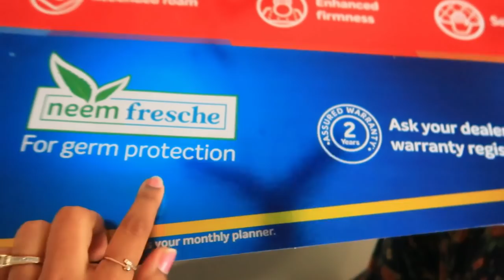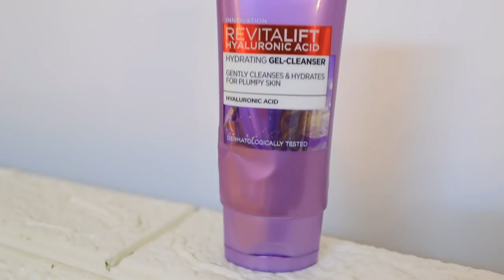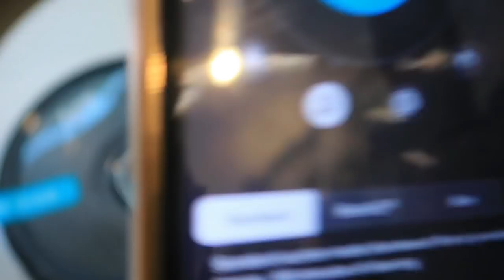Shadi ki taiyari shuru ! Hindi Vlog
Purchase Links

HA Range

HA Serum

The L'Oréal Revitalift 1.5% Hyaluronic Acid Serum has been my go-to product for skin hydration ever since I have started using it. The high concentration of hyaluronic acid in the serum delivers all benefits of hyaluronic acid to my skin without making it feel heavy or sticky. Then the Hyaluronic acid gel cream launched and my skin became more hydrated, plump & radiant than ever. I also like using the Hyaluronic Acid Sheet Mask to give an instant boost of Hydration to my skin. Now they have launched the Hyaluronic Acid Gel Cleanser and my routine feels complete. Hyaluronic acid is a dermatologists’ favourite ingredient for hydrating the skin, and the right concentration of HA in the hyaluronic acid cream, serum and the mask and cleanser make the products work really well for the skin. These products are suitable and safe for all skin types, you can add these products to your daily skincare regime. To get radiant, glowing skin that feels hydrated and plump, use the HA Cleanser, HA Serum and Cream trio twice daily using the Moisture Sandwich technique and use the Sheet Mask 2-3 times a week.

Buying Links :

Snapchat :- Ruchi M ( Id - ruchi28c)
1. Camera I used :- Canon G7x M-2/ Canon M6 M2 / Iphone 11
2. Editing software :- Imovie / Filmora / sometimes i use FCP as well
3.Lights i use . **Watch this video ***
4. Status :- I am Married , currently living in Mumbai (City of Dreams)
Lots of Love
Stay Happy :)